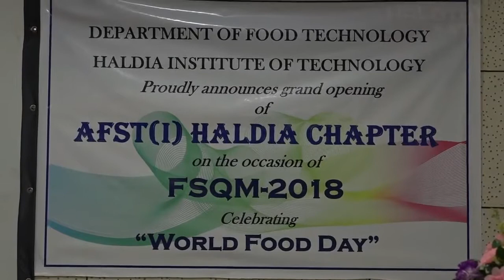Food Safety and Quality Management Systems @Department of F T (Haldia Institute of Technology )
Department of Food Technology